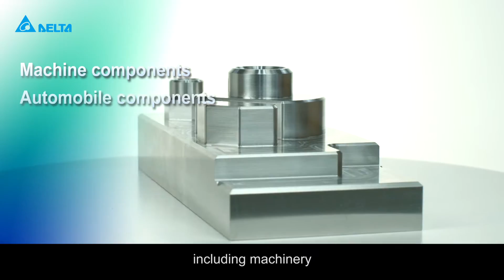CNC Solution - Vertical Machining Center | Delta Industrial Automation